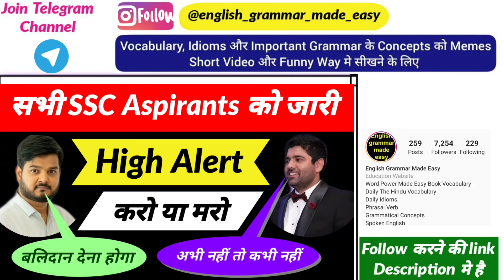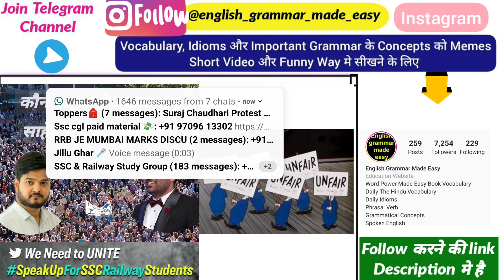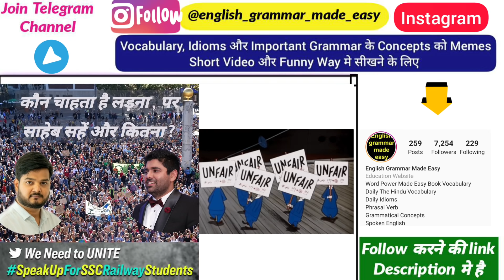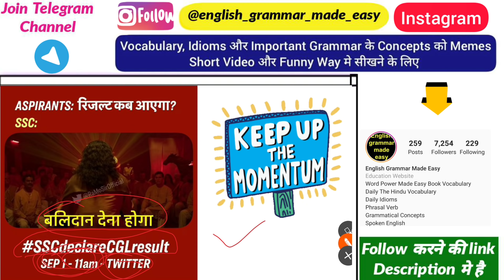High Alert For All SSC CGL CHSL Railway Aspirants Reform In SSC Abhinay Sharma Remo Sir